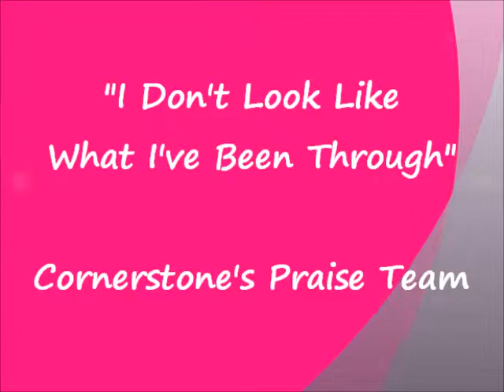I Don't Look Like What I've Been Through